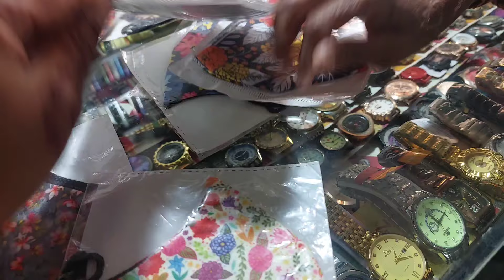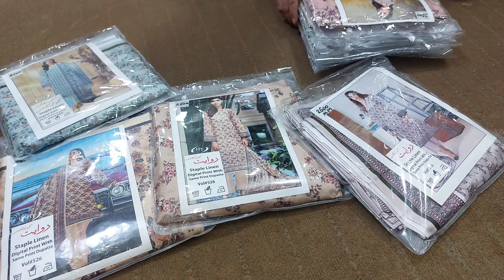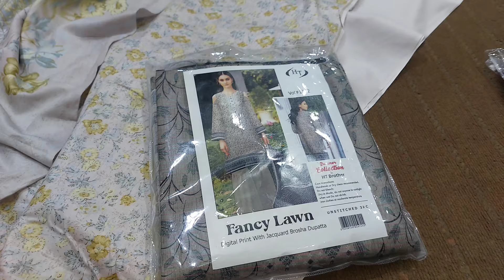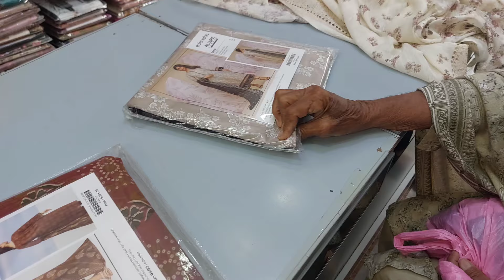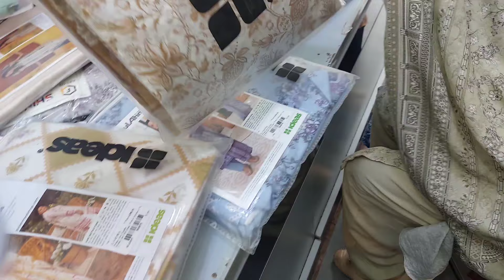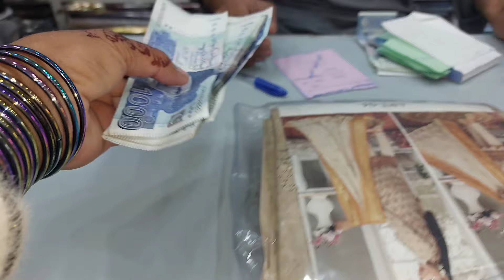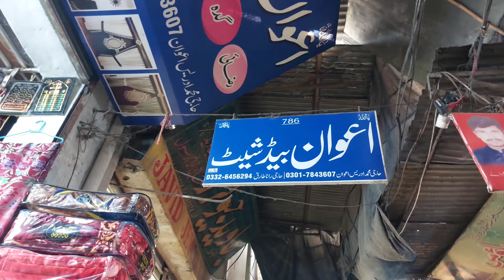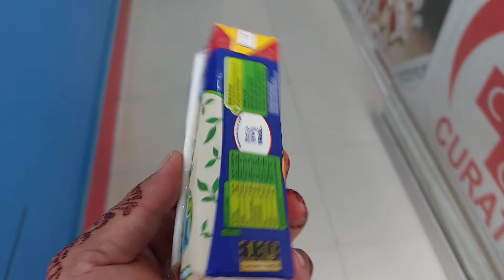Amma Ji Aor Baji Sanawra Ki Shopping Ne Paghal Kar Diya